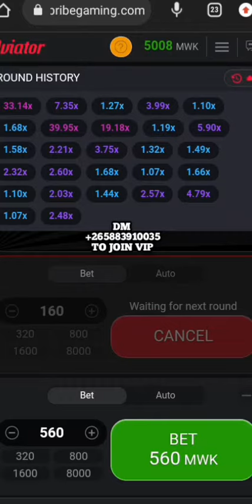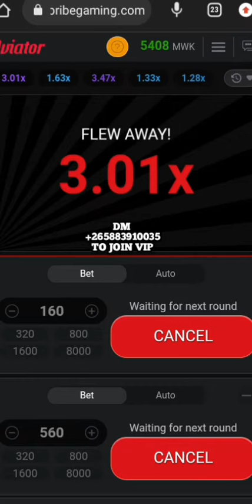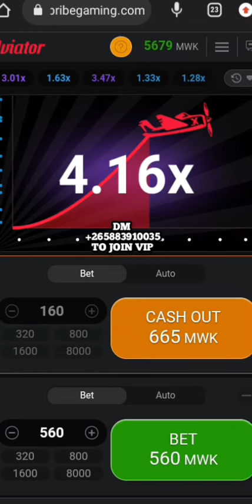HOW TO CATCH 2X IN AVIATOR GAME